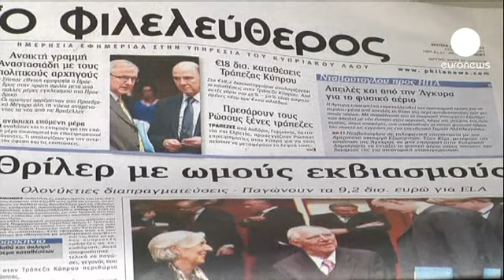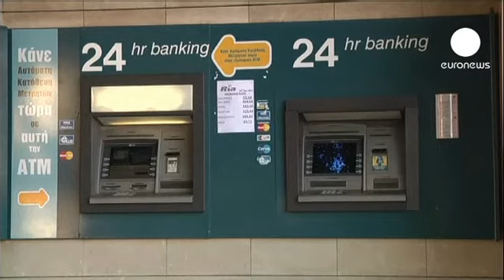Cypriots wonder what future will hold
The Cyprus bank clean-up has begun, but there is a throbbing hangover to deal with after the country's worst crisis in nearly 40 years.

It is back to the drawing board for the island's business model as an offshore financial centre, and in the wake of the turmoil privatisations, structural reforms and budget cuts look likely.

"The decisions that were taken were harsh, it is a catastrophe. It will be a long time before things are right again," predicted one man.

"Its a big shame what has happened, but with the way things were going what else could they do? There was no other solution. God help us all," said one woman.

"We have learned to be scared, we have learned to panic, but now we have to learn to take things more easy, calm down and make more balanced decisions," reasoned another man.

It has been a baptism of fire for the recently-elected conservative government, which must now find a way to get Cyprus through the aftermath.